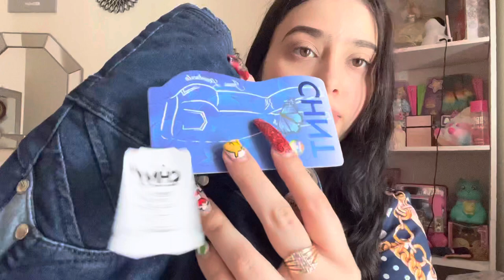Mega haul de ropa , haul de fashion nova , Victoria secret , Bviolet etc.. camisas y pantalones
Sujeirylemus
Instagram personal
Xxloverxx14